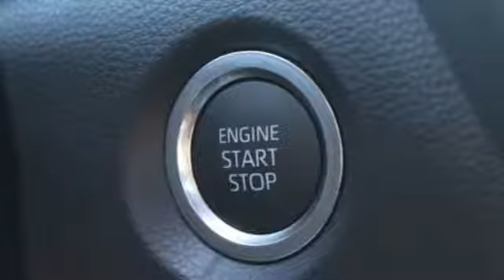2020 Toyota Corolla Tacoma, WA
Year: 2020
Make: Toyota
Model: Corolla
Trim: XSE
Engine: 4 Cyl. 2.0 L
Transmission: Variable
Color: Blue Crush Metallic
Interior: Black
Stock #: T200057
VIN: 5YFT4RCE3LP016989

Address:
3506 S. Sprague Ave